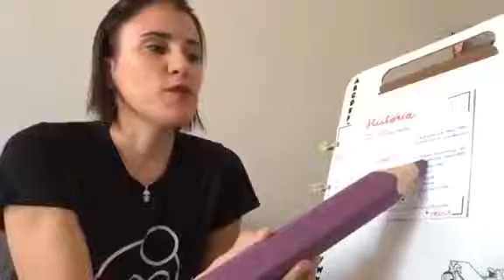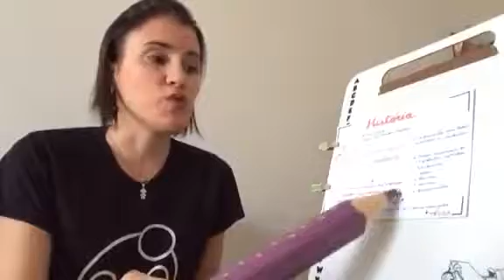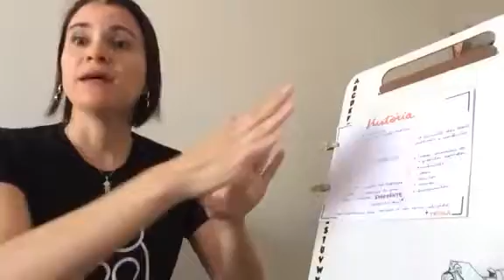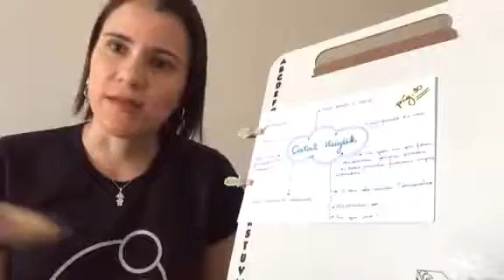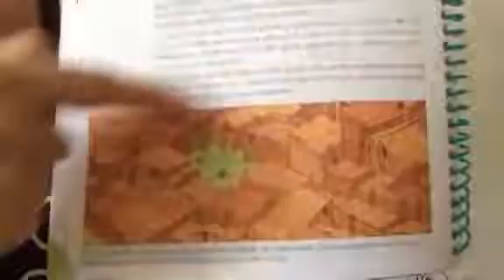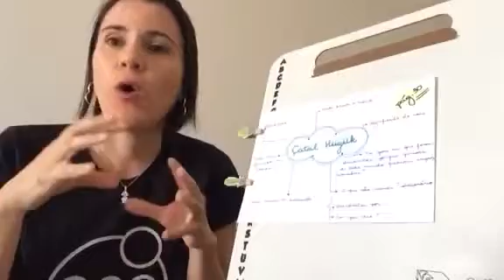História - 5º ano - aula 5 - Primeiros passos do comércio